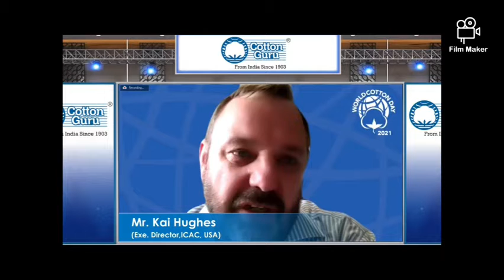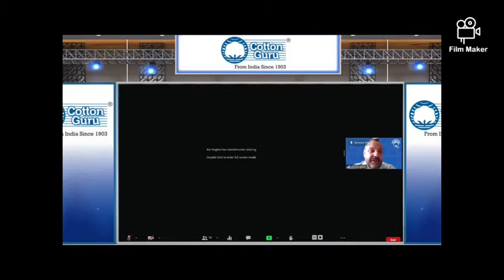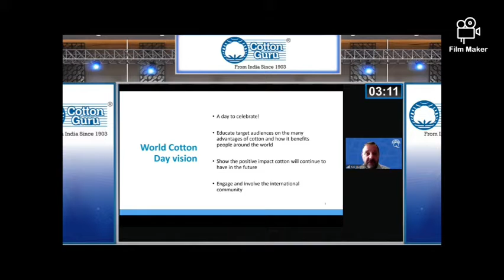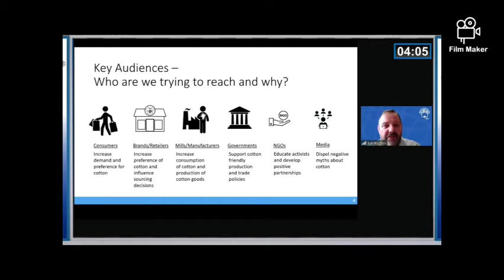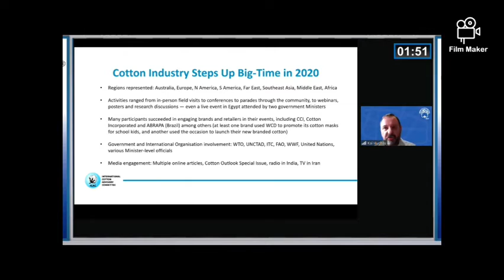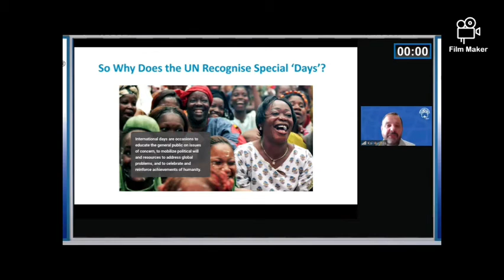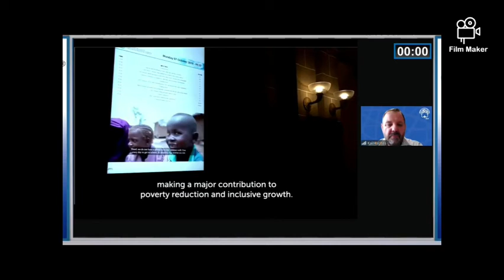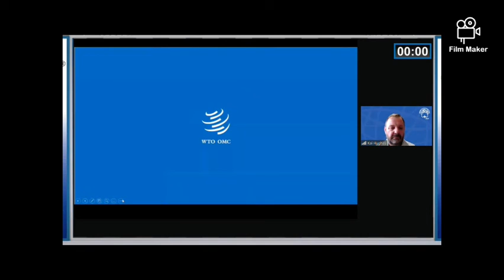MR. KAI HUGHES (EXECUTIVE DIRECTOR, ICAC, USA) SHARING HIS VIEWS DURING COTTON CONCLAVE 2021